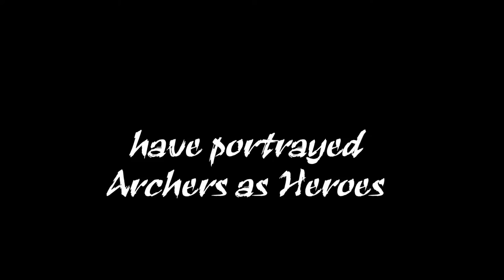Be Brave - Be an Archer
Archery by Castle Bowmen